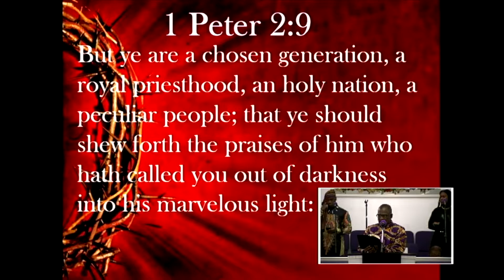February 21, 2021